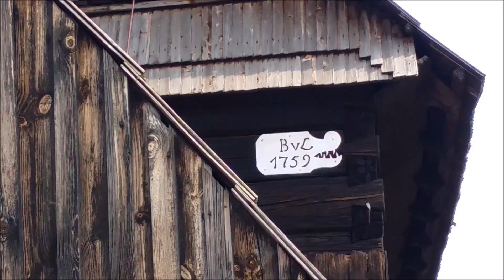Objawienie Matki Boskiej.Kościół z 1759r.Tu każdy trafi